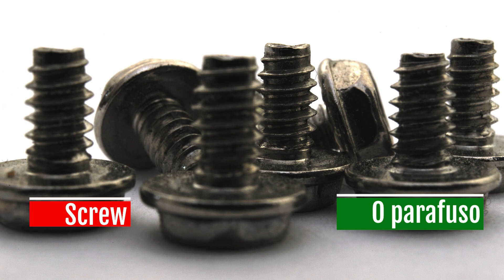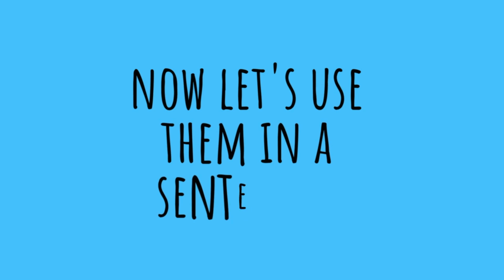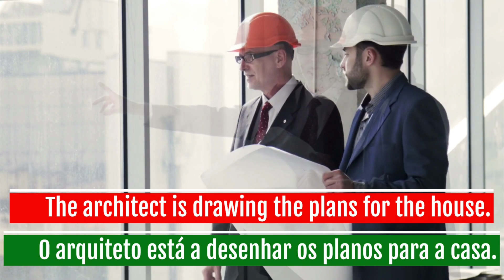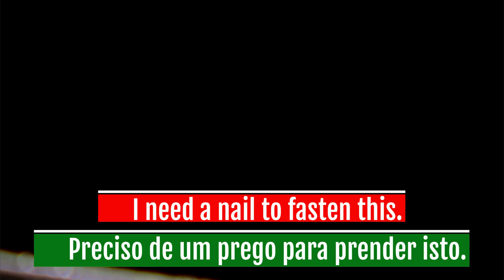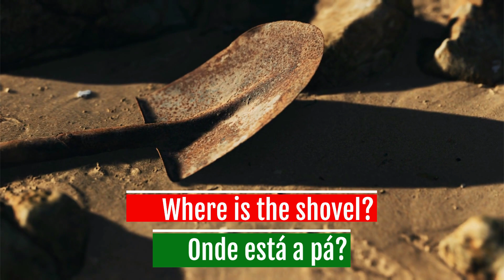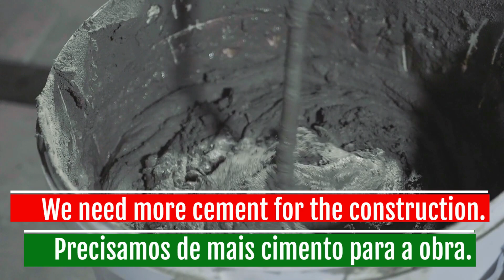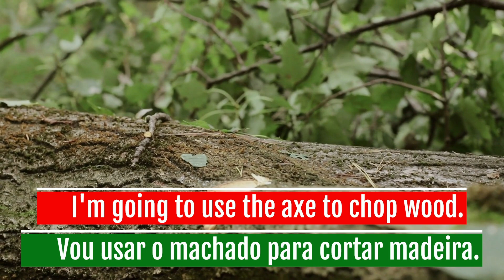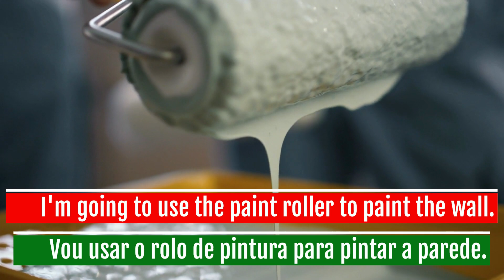European Portuguese Vocabulary | Construction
Welcome to this European Portuguese class where I will help you learn how to talk about construction. People are always building things like roads, houses, and apartments. In this class, I will teach you the words and phrases you need to talk about construction.

You will learn words like hammer, level, step ladder, toolbox, and plumber. I will also teach you useful phrases that use these new words. This is more than just learning vocabulary. It's a chance to improve your Portuguese listening skills too.

This is a simple and easy lesson without grammar confusion. Great video for auditory and visual learners. I try to make my videos easy to understand so you can discover how to learn the European Portuguese language quickly and easily.

Videos are uploaded every week.

Watch this video next:
How To Ask "Which" Questions in Portuguese | European Portuguese Language